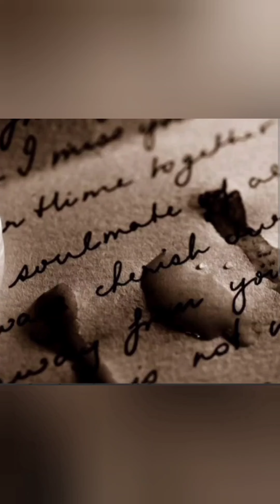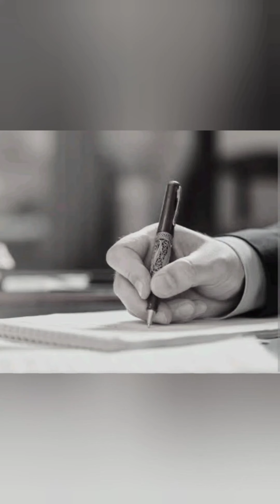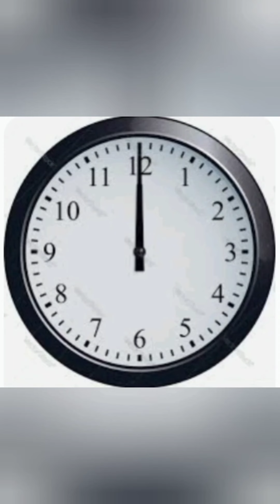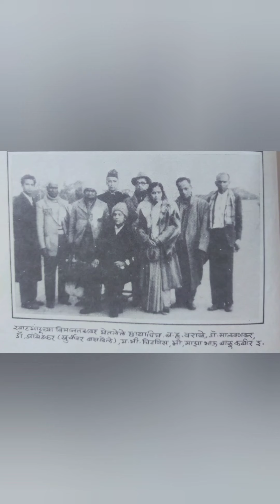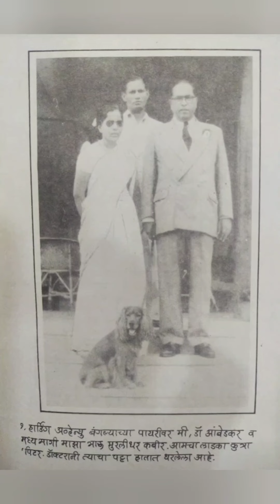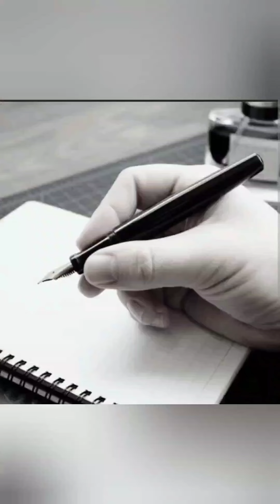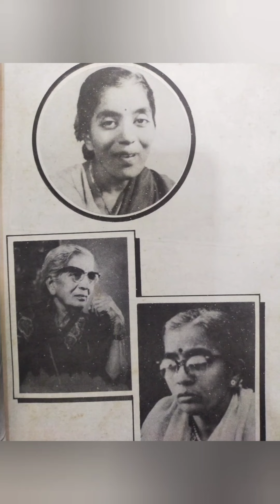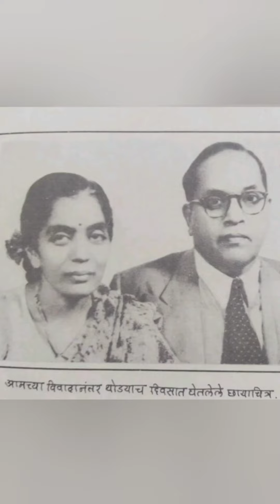डॉ.आंबेडकरांच्या सहवासात मागोवा मागील भागांचा ५३(डॉ.आंबेडकरांच्या सहवासात लेखिका:डॉ सविता आंबेडकर)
डॉ.आंबेडकरांच्या सहवासात मागोवा मागील भागांचा 3(डॉ.आंबेडकरांच्या सहवासात लेखिका:डॉ सविता आंबेडकर)